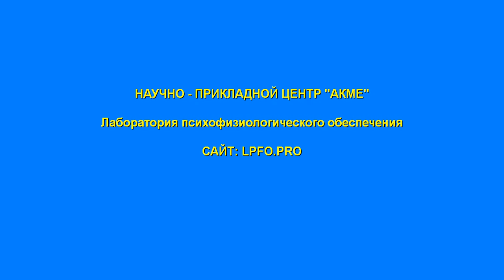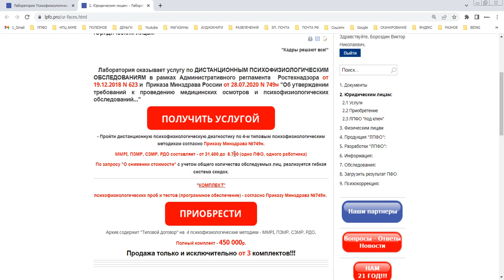Ценообразование НПЦ АКМЕ